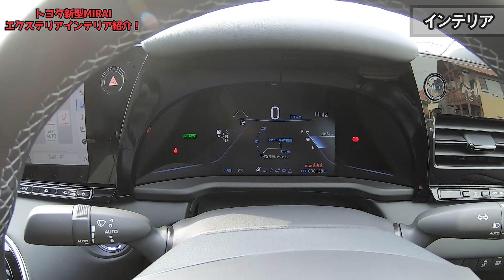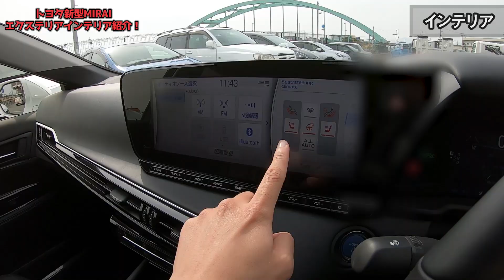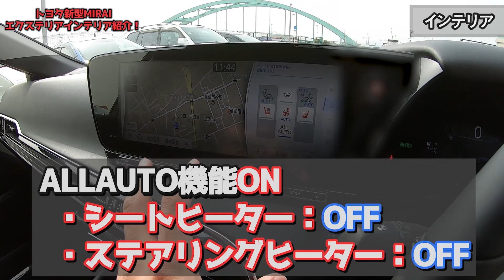【コスパ買いならG“Aパッケージ”！ナゼ？】トヨタ新型MIRAIエクステリア＆インテリア紹介！実質500万円のフラッグシップってどうなの！？【TOYOTA NEW MIRAI G】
１６２本目の動画です。GOOD CARLIFE Channelのゼミッタです。

新型MIRAIを買うならG“Aパッケージ”以上にするべき！それはなぜ？

■内外装編
■試乗編
【走りがヌルヌル！？】トヨタ新型ミライに試乗！水素がもたらす世界に驚愕。気になる所も…。【TOYOTA NEW MIRAI G】

～撮影協力～
トヨタカローラ滋賀 草津店